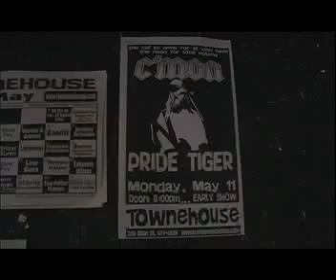The Messengers: On the road with C'mon - trailer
This trailer is made up of footage taken from C'mon's 2009 cross-Canada tour.  The film will (hopefully) be finished by spring/summer 2010.  The song is "Psychotic Retraction" taken from their 2007 release "Bottled Lightning of an All Time High".